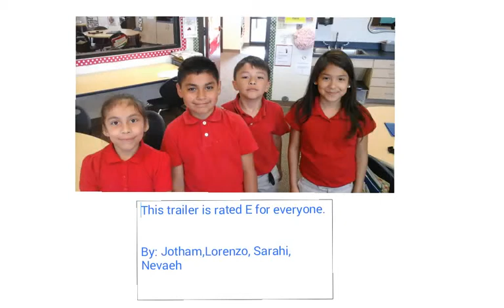Ms. Barrow 3rd Grade The chocolate touch